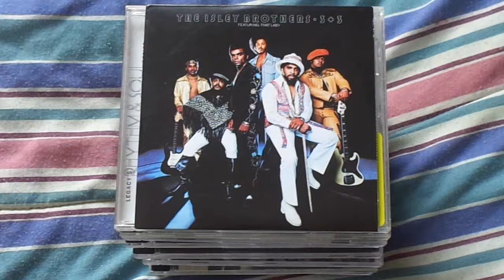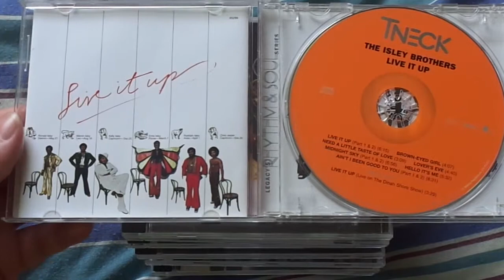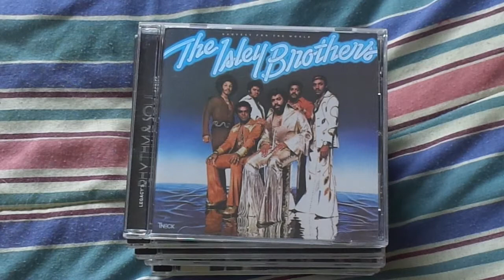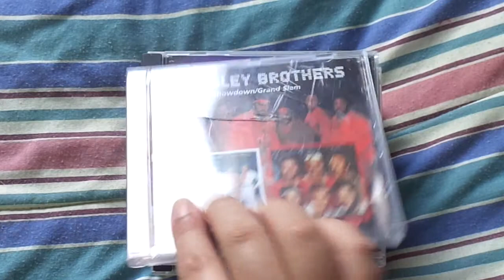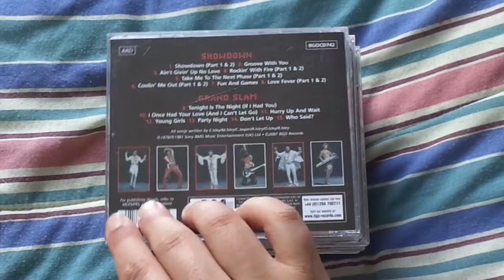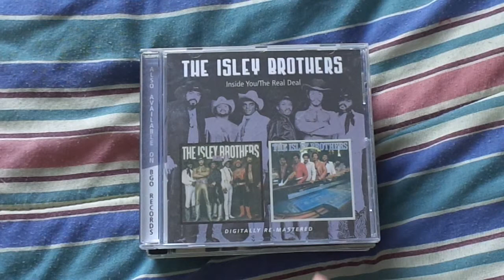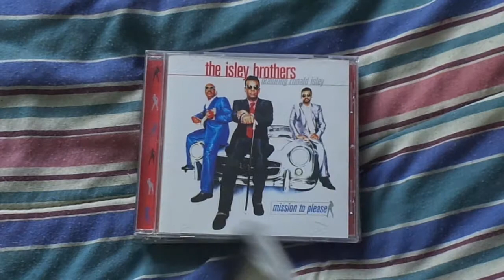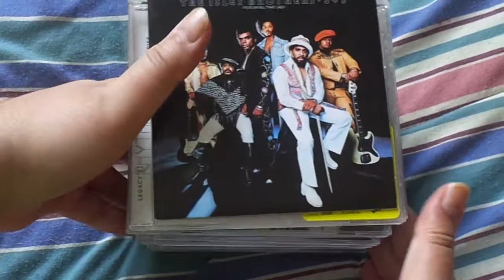The Isley Brothers (3+3)-Andre's Artist Profile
A very happy birthday to Mister Ernie Isley,a grand and often unsung successor to the late Jimi Hendrix as a funk/rock guitar hero! Today I am profiling the Isley's 3+3 era in tribute to him.